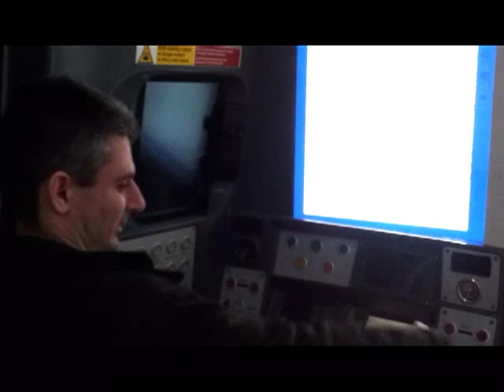The tube simulator at the London Transport Museum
I'm having fun on the tube simulator at the London Transport Museum - Covent Garden.